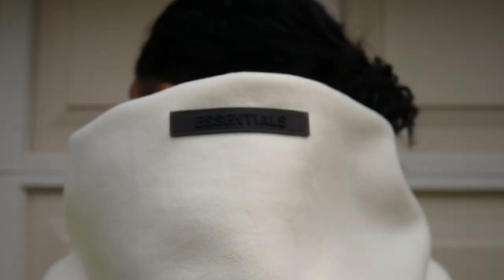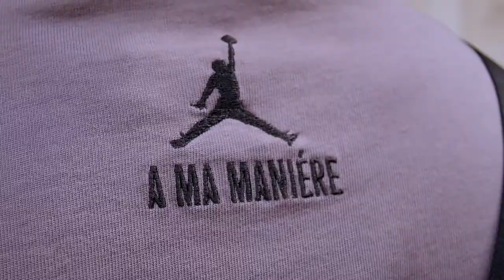Salehe Bembury x Crocs Collab Sizing Review & Haul - First Impression PLUS 4 Outfits Ideas💡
Ep. 15 of Stylesbyfili - Got my first pair of CROCS!!! I managed to purchase all 3 colors of the latest Salehe Bembury x Crocs Collab. I've always admired Crocs from afar, until now. Surprisingly, they're not bad and they don't look terrible at all. These are some Crocs I can see myself lounging in when I want to chill or go on vacay. Even though they are not as comfy as other foam footwear, they still are more comfortable than a lot of other footwear out there. They didn't disappoint when it came to pictures and definitely didn't disappoint when you have them in hand. Enjoy my haul & review in regards to sizing and overall opinion. Fire fits like always near the end.
All the outfits in detail down below ⬇️

1st Outfit
Top: Fear of God Essentials Buttercream Hoodie (SS21)
Jacket: Supreme Arabic Logo Bright Lime Coach Jacket
Bottom: Zara x Rhuigi Denim Shorts
Socks: Fear of God Seventh Collection Cream Socks
Shoes: Salehe Bembury x Crocs Crocodile Pollex Clog

2nd Outfit
Top: Jordan Brand x A Ma Maniere Clay Tee
Bottom: Brown Flea Market Pants
Socks: Fear of God Seventh Collection Beige Socks
Shoes: Salehe Bembury x Crocs Urchin Pollex Clog
Accessories: Ermenegildo Zegna x Fear of God Black Baseball Hat & Coach Black Leather Waist Bag

3rd Outfit
Top: Palm Angels Black & Grey Wool Blend Shirt & Stussy 8 Ball Natural Tee
Bottom: Fear of God Essentials Black Shorts
Shoes: Salehe Bembury x Crocs Stratus Pollex Clog
Accessories: Fear of God Black Grey Ant "The 1983" SunGlasses

4th Outfit
Top: Fear of God Essentials Light Oatmeal Heather Half Zip Pullover Sweater (SS20)
Bottom: Fear of God Essentials Light Oatmeal Heather Sweatpants (SS21)

Song: Ways
Artist: Fili